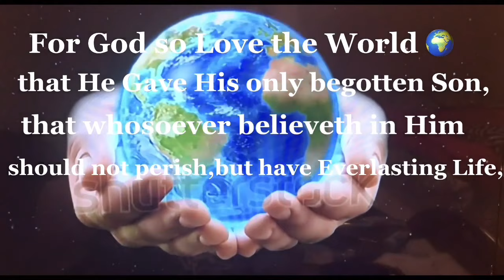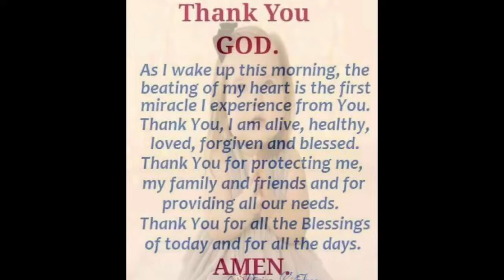Christmas non stop Relaxing music 🎶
Music is a therapeutic The Christian and His Music
Calvary Baptist Church • Middleton, TN
We consider music intensely personal. We listen and
choose it as though our likes and dislikes are the only
matter of importance.
The future of our Christian
homes can be greatly influenced by recognizing and
responding to what God's Word says about music.
I
Realization that God Created Music.
A
God is musical Zeph 3:17.
B
Jesus sang hymns Matt 26:30.
C
God's created beings are musical,
I
The angels sing Job 38;7.
2 Fallen angels are musical Ezek 28:13.
3 Humanity is musical Ex 15:1.
I Recognition that Everyone Responds
to Music.
A God responds to our musical praise 2 Chr
5:11-14; 2- Chr 20:21-29.
B Humans respond to music I*Sam 10:5-6.
C Evil Spirits respond to music ISam 16:14-23.
IMI Responsibility to Use Godly Music.
A Wrong music is an indication of a wrong
relationship with God Er 32:9-29.
B God will not accept wrong music even when it
is used to worship Him Amos 5:21-23.
B Music inspires God to use us 2wkngs 3:11-15.
C Music invites God to free us Acts 16:25-30.
Vore
rs
Will you gain God's help and blessing through
the music that you allow in your life?